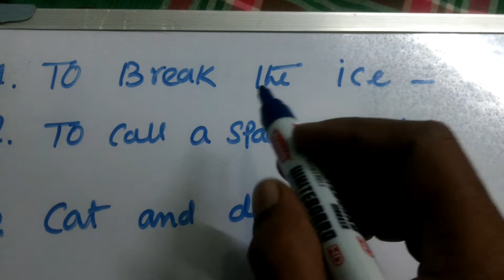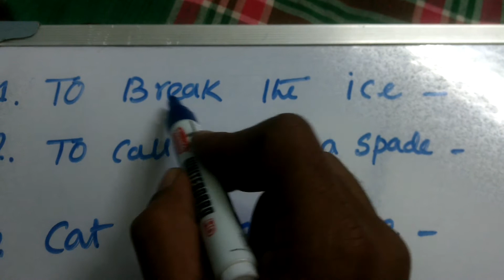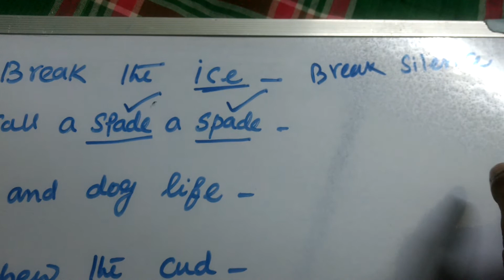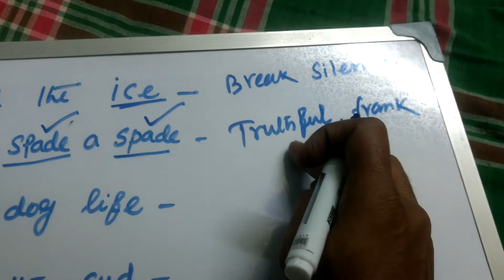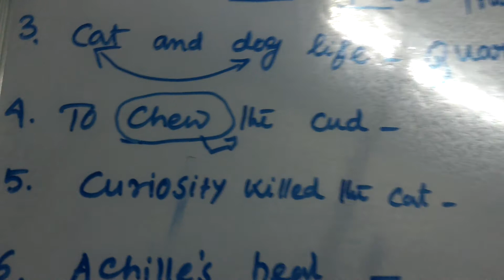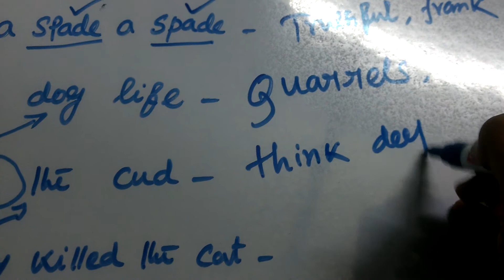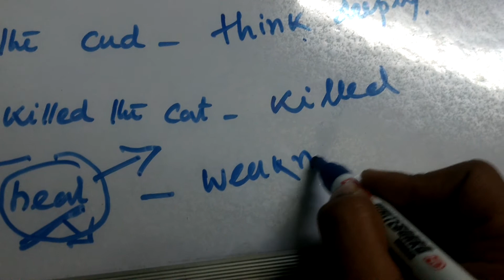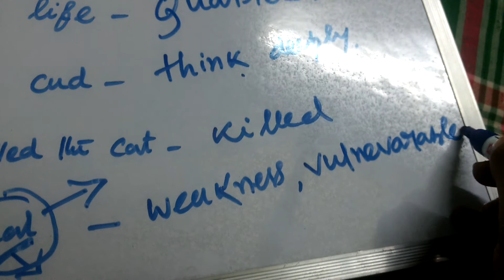ENGLISH MAKE EASY # PART -2